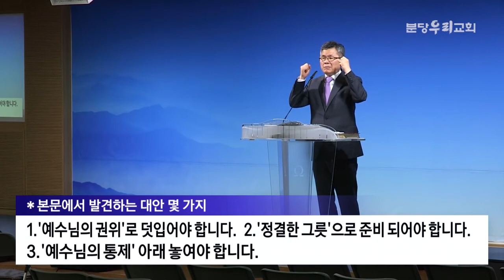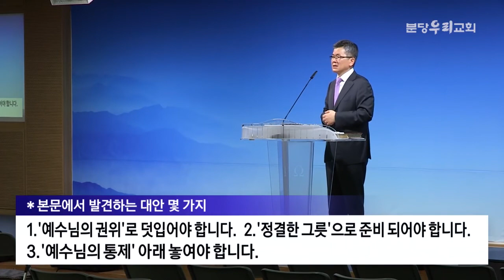분당우리교회 이찬수목사 | 예수님의 권위 아래 놓이기 [CTS2]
설교 제목 : 예수님의 권위 아래 놓이기

21. 그들이 가버나움에 들어가니라
       예수께서 곧 안식일에 회당에 들어가 가르치시매
22. 뭇 사람이 그의 교훈에 놀라니 이는
      그가 가르치시는 것이 권위 있는 자와 같고
      서기관들과 같지 아니함일러라
23. 마침 그들의 회당에 더러운 귀신 들린 사람이 있어
      소리 질러 이르되
24. 나사렛 예수여 우리가 당신과 무슨 상관이 있나이까
       우리를 멸하러 왔나이까 나는 당신이
       누구인 줄 아노니 하나님의 거룩한 자니이다
25. 예수께서 꾸짖어 이르시되 잠잠하고
       그 사람에게서 나오라 하시니
26. 더러운 귀신이 그 사람에게 경련을 일으키고
       큰 소리를 지르며 나오는지라
27. 다 놀라 서로 물어 이르되 이는 어찜이냐
       권위 있는 새 교훈이로다
       더러운  귀신들에게 명한즉 순종하는도다 하더라
28. 예수의 소문이 곧 온 갈릴리 사방에 퍼지더라